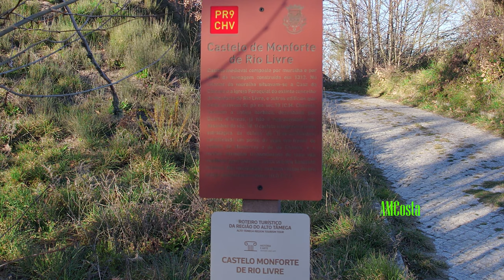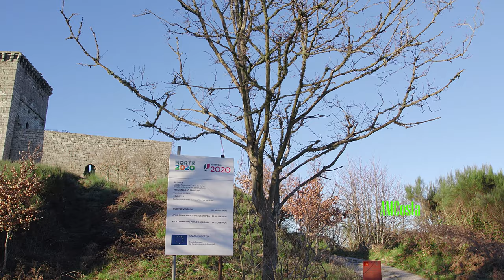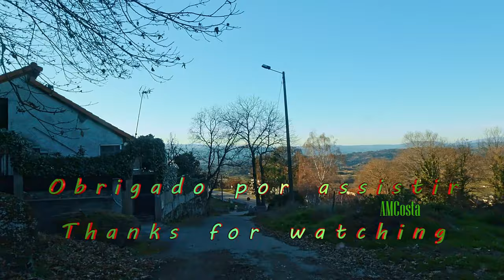🇵🇹 Um castelo quase esquecido .. Chaves.. 4K UHD AERIAL VIEW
Castelo de Monforte de Rio Livre

Ergue-se sobre uma das escarpas da serra do Brunheiro, em posição dominante sobre a povoação e a ribeira de Águas Livres. [Chaves]
  O Castelo de Monforte está classificado como Monumento Nacional desde 1950.
   Em 1273 a povoação recebeu foral de D. Afonso III.
  O castelo de Monforte constitui o melhor exemplar transmontano de uma vila medieval desertificada protegida por cerca urbana. A cerca é bastante extensa, mas era apenas reforçada por um cubelo, nas imediações do qual se abriam duas portas, uma delas de acesso à fonte da vila. Interiormente, a cerca era seccionada por duas outras muralhas, separando a zona de construções junto ao castelo do restante da vila.
   A maior parte do conjunto atualmente edificado data de finais do século XIII e primeira metade do seguinte. No seu interior, existia uma Casa da Câmara, uma igreja paroquial e a capela de Nossa Senhora do Prado, edifícios ainda de pé no século XVIII. A torre de menagem, construída em 1312, é o principal elemento restante e aquele que confere ao castelo a imagem militar por excelência.

Castle of Monforte de Rio Livre

It stands on one of the cliffs of the Brunheiro mountain range, in a dominant position over the village and the Águas Livres stream. [Keys]
  Monforte Castle has been classified as a National Monument since 1950.
   In 1273 the village received a charter from D. Afonso III.
  The castle of Monforte is the best example of a desertified medieval village protected by an urban fence. The fence is quite extensive, but it was only reinforced by a turret, in the vicinity of which two doors opened, one of which gave access to the village fountain. Inside, the fence was divided by two other walls, separating the area of ​​buildings next to the castle from the rest of the village.
   Most of the currently built complex dates from the end of the 13th century and the first half of the following. Inside, there was a Town Hall, a parish church and the chapel of Nossa Senhora do Prado, buildings still standing in the 18th century. The keep, built in 1312, is the main remaining element and the one that gives the castle its military image par excellence.